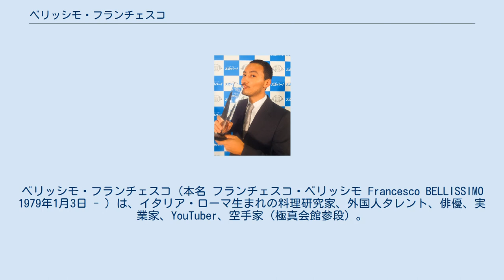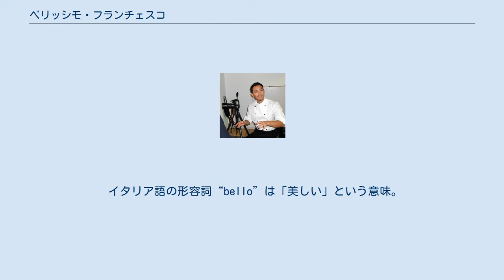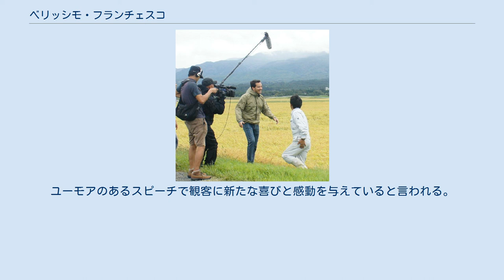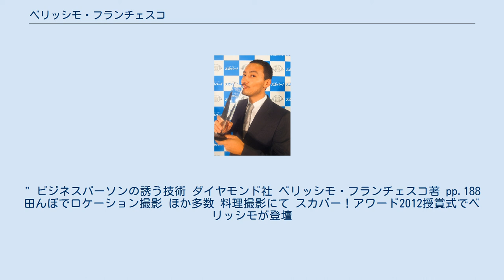ベリッシモ・フランチェスコ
ベリッシモ・フランチェスコ（本名 フランチェスコ・ベリッシモ Francesco BELLISSIMO 1979年1月3日 - ）は、イタリア・ローマ生まれの料理研究家、外国人タレント、俳優、実業家、YouTuber、空手家（極真会館参段）。
"BELLISSIMO Francesco"は日本風に姓・名の順に並べ替えた「芸名」である（ベリッシモが姓、フランチェスコが名）。
株式会社ビリオネア代表取締役社長、イタリア料理研究会会長。
イタリアと日本の文化の架け橋的な役割で活躍、伝統を守りながらも現代の食卓に合うような新しいグローバルスタンダードを目指す。
日本各地の食材の素晴らしさや使い方等を世界へ発信。
所属は自身が社長を務めるビリオネア。
愛称は「ベリさん」、「ベリちゃん(自分で言うこともある)」(*1:名字の意味に関連情報あり)、「ローマ生まれの匠」、又は世界のみんなに聞いてみたに出演時についた「イタリアの種馬」と呼ばれる。
身長183cm。
体重83kg。
 1979年1月3日にローマで生まれる。
家族の影響で幼い頃から料理に親しむ。
美学学校デザイン専攻卒。
ローマ大学哲学部在学中に陸軍 へ志願、チェサーノ陸軍歩兵学校卒（主計部付下士官）。
2001年に来日。
東京YMCA日本語学校卒。
日本語弁論大会第一位受賞。
 イタリア語の形容詞“bello”は「美しい」という意味。
形容詞＋“issimo”（「-いっしも」と読む）で最高・最上級の表現が作れる。
更に、-o で終わる単語は男性名詞・形容詞。
“bellissimo”は強調表現の「とても美しい」「美男」「伊達男」「イケメン」という意味。
イタリアで非常に珍しい名字である。
 幼少の頃より親戚のシェフのもと、カラブリア郷土料理に親しみ共に研究に励んできた。
そして芸術を学び、ローマで培った感性を料理に活かしている。
 彼のCucina（クチーナ、伊語 で料理の意味）はローマ料理やカラブリア州郷土料理をベースとしたイタリア料理。
更に日本やアジア等の様々なアイデアを活かし、マスコミに受けやすい新たな創作イタリアンを作る。
日本人の口に合う素材を見たときのインスピレーションから生まれ、二度と同じものは作れないといわれる。
 レストランのコンサルティング、企業のレシピ開発、プロデュース等も行っている。
 古代ローマ及びルネサンス時代の食事を復元し、食の特徴を研究している。
更にシカゴ大学研究員ダニエーレ・マクッリャ氏と歴史と料理をテーマに、アメリカ合衆国、EU、カナダ、日本等の大学やイタリア文化会館で共同の文化イベントを行っている 。
 イタリア料理研究会（いたりありょうりけんきゅうかい、Associazione d'Arte Culinaria Italiana in Giappone）は、2005年に設立。
イタリアの一流レストランのシェフ、料理人、料理研究家を中心。
イタリア料理に関する研究調査、伝統的料理技術の保存、伝承及び研鑚と新たな素材を活用した「イタリア料理の開発・普及」に努め、日本人の食生活向上に寄与することを目的とした研究会。
 現地会員レストランでのイタリア家庭料理教室の開催、日本人シェフを対象としたイタリア家庭料理教室、会員同士の交流・レシピ交換・レシピ開発など、イタリア家庭料理教室の開催、テーブルマナー教室の開催、イタリア食文化交流に関するシンポジウム、講演活動の企画提案（講師、コーディネーター、パネリストの派遣など含む）、クッキングショーなど各種イベント企画提案、イタリアレストランプロデュース、テーブルコーディネート、スタイリング、雑誌・新聞へのレシピ提供・連載企画提案など。
 "困難は最善の時です。
多くの事が学べ、人間の頭と心を豊かにしてくれます。
" 日刊スゴい人！ vol.335 インタビュー 日本とイタリアの交流を深めるため、イタリア料理は勿論、おもてなし、マナー、国際理解教育、食育、ビジネス論、モチベーション、自己啓発、国際問題トークなどをテーマにして、全国にて数多の講演や研修を行う。
小学校 - 大学や企業、老若男女が対象。
異なった観点からテーマを分析し、違う側面から物事を見ることにより、未来への希望を膨らませる。
ユーモアのあるスピーチで観客に新たな喜びと感動を与えていると言われる。...